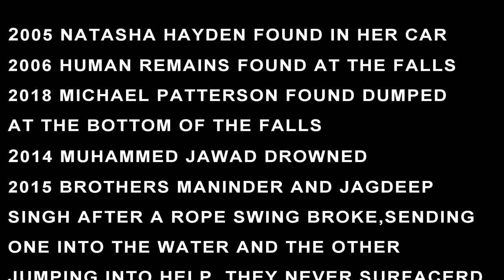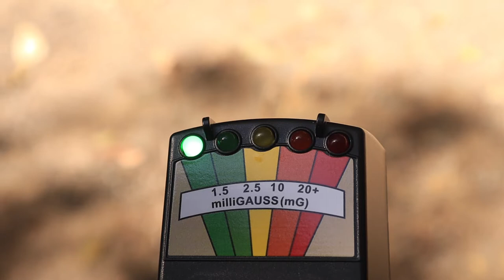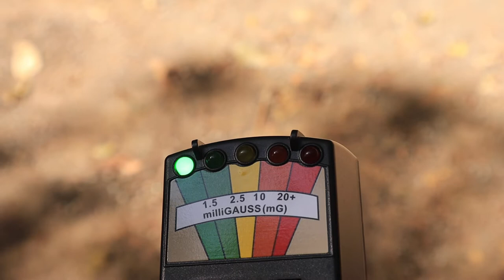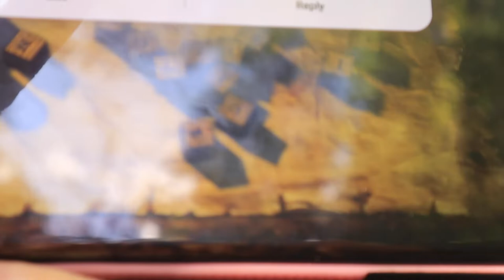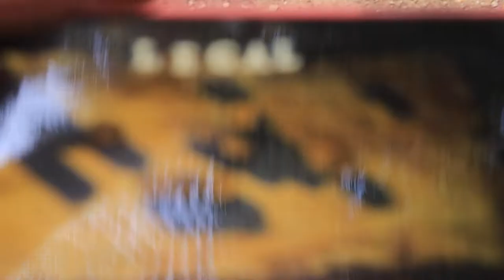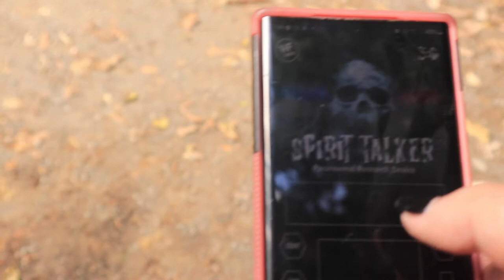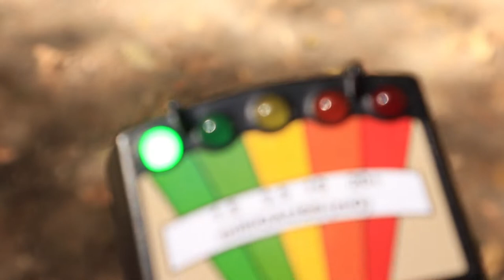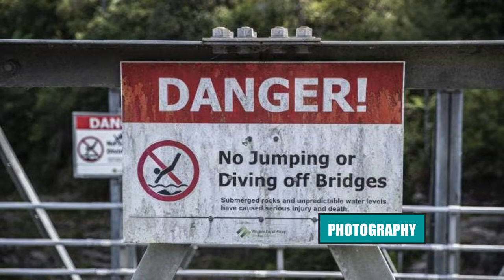ALONE AT MCLAREN FALLS, BEAUTIFUL BUT THE DEAD ARE STILL THERE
After being told by a few viewers about Mclaren falls i finally got to see this absolutely beautiful spot of the country in Kaimai ranges. It has a history which does not go with its beauty. I found the dead were still around.
Music from music for creators suspense shane